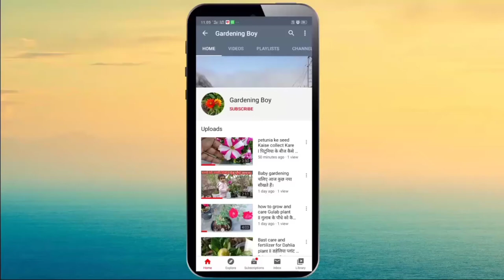How to Grow Eggplant at Home? कैसे उगाएं घर पर बैंगन?